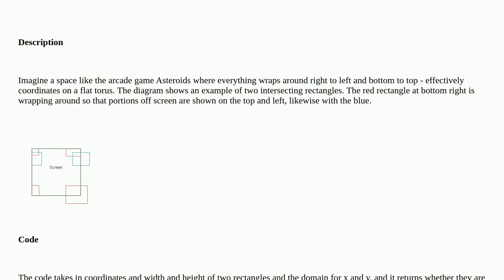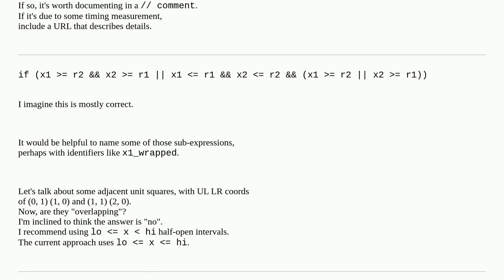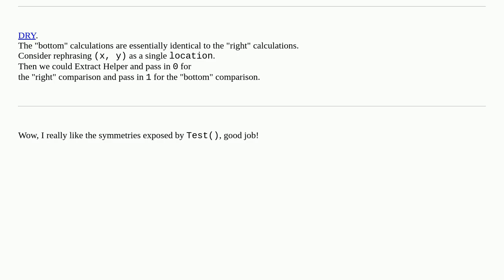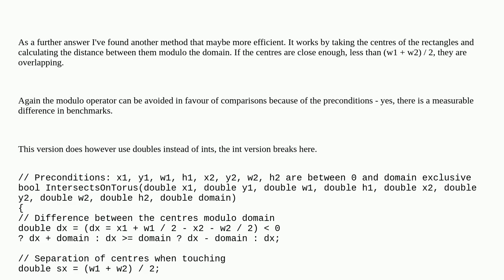Intersecting rectangles on a torus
A special thanks goes out to the community

  collision monogame c# game